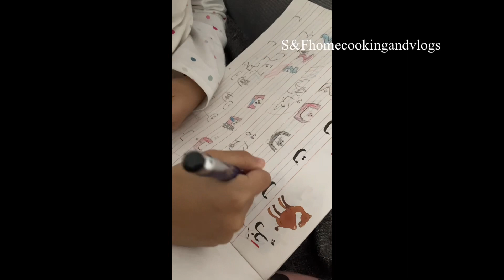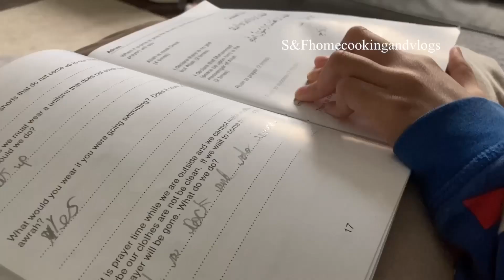Busy day On Saturday Breakfast & lunch by(s & f home cooking and vlogs.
Busy day  on Saturday! Breakfast and lunch by(s & f home cooking and vlogs.
S & F home cooking and vlogs.
On Saturday my busy day whole day  I did so hard work ! Breakfast  was so good and lunch was so delicious | cooked chicken curry | potato bhajee | fish curry | fish with shathkora| uri with chicken.